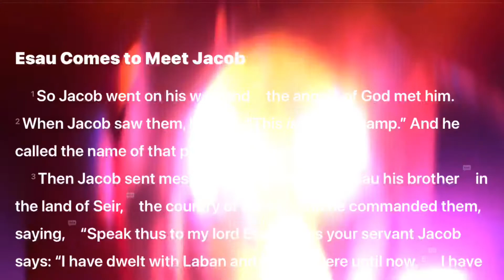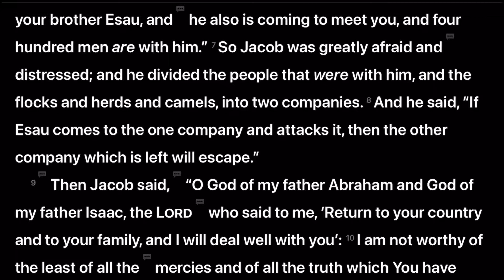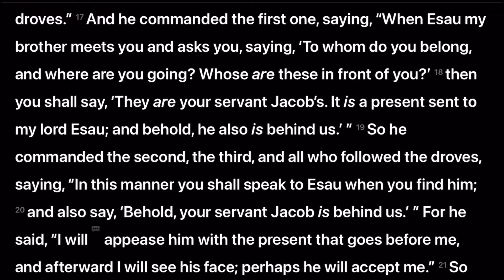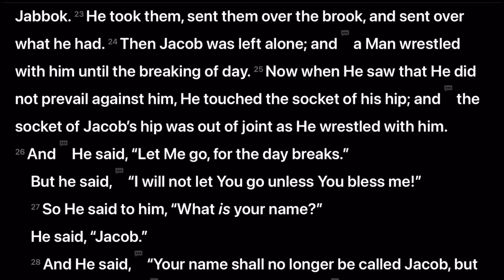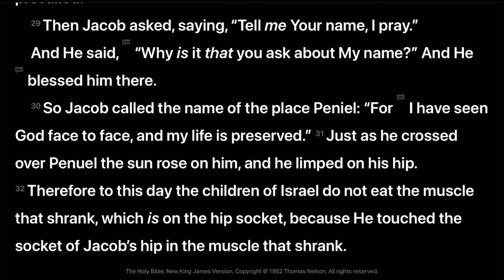Genesis 32 The Bible NKJV 4K Audio Dramatized with Text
From the Word Of Promise Audio Bible New King James Version. Hear the Bible come Alive in Dramatic 4K Audio Theater with Text. Genesis Chapter 32.